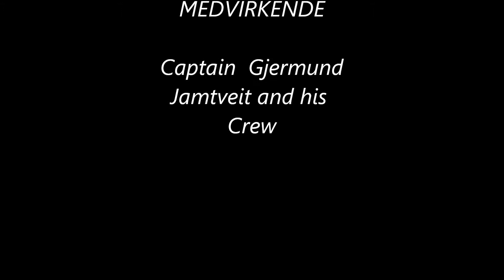Runrig: Edge of the world (JAGEREN sailboat)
Seiltur fra Salvador i Brasil- Argentina